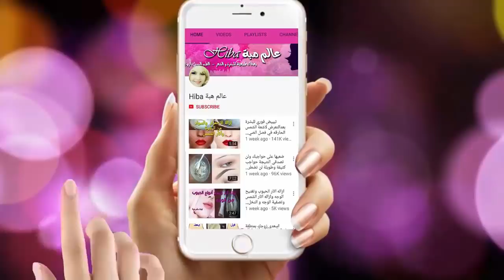لو عندك صابونة دوف تعالي بسرعه اليك وصفة تحفة ستندمي لو مجربتيهاش هااام للمتزوجات والعرايس